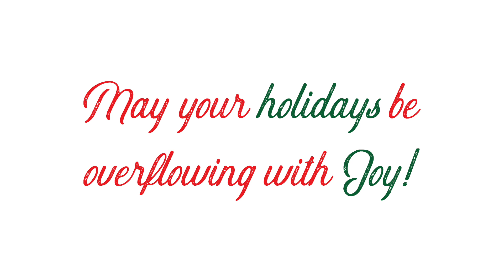Gorilla Mill - Happy Holidays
One of two videos we did for Gorilla Mill during the holiday season, highlighting their tools drilling into a cup of coffee.